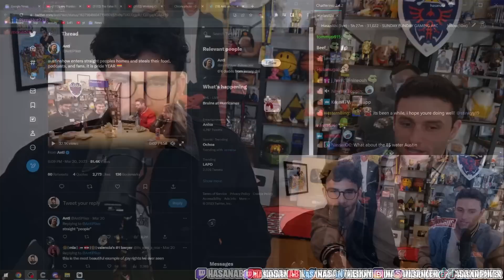HasanAbi roasts Austin for stealing his sandwich